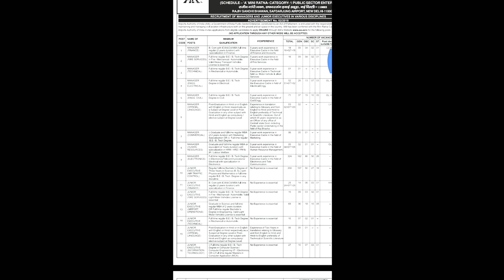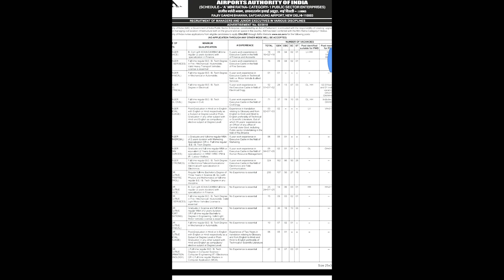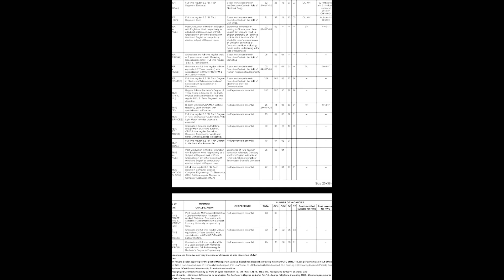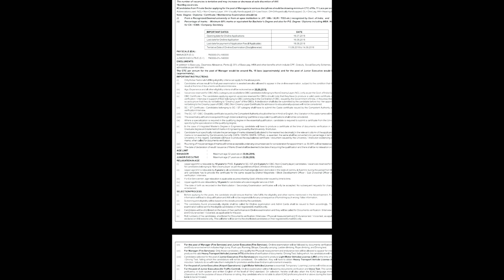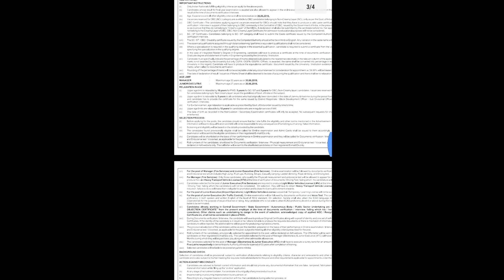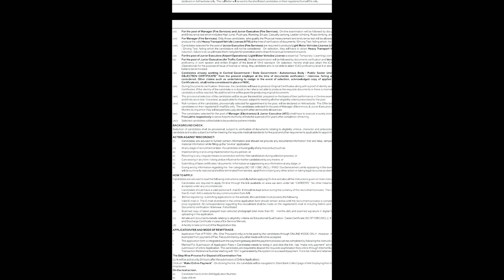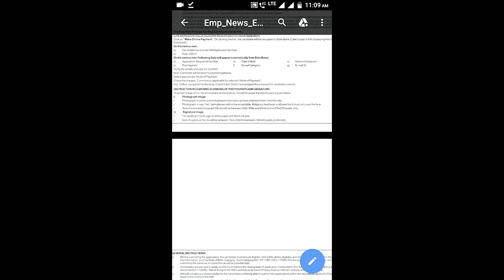AAI REQUIREMENT 2018 BY ODIA EMPLOYMENT NEWS.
ODIA EMPLOYMENT NEWS.